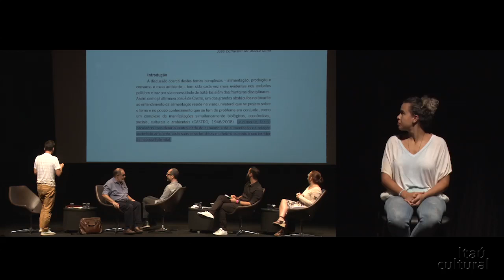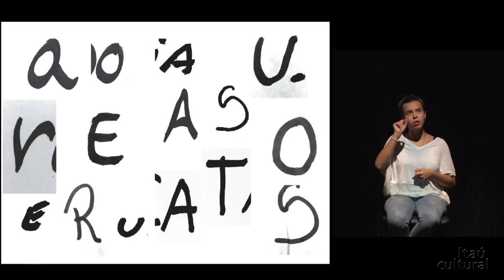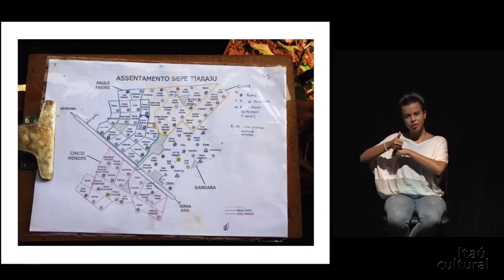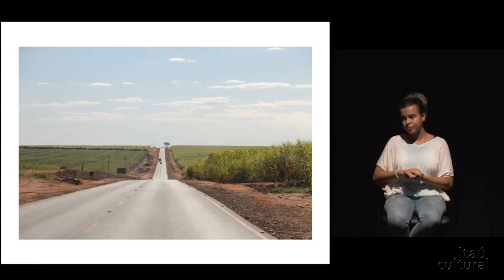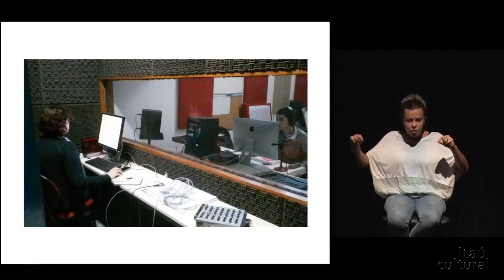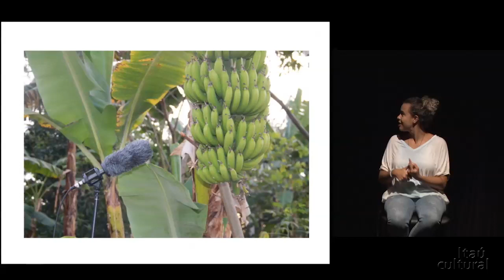Jorge Menna Barreto – Debate – Seminário Arte, Cultura e Educação na América Latina (2018)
Jorge Menna Barreto, artista, pesquisador e professor da Universidade Estadual do Rio de Janeiro (Uerj), fala na mesa Da Criação à Recepção: Construindo o Conhecimento por Meio das Artes. O debate explorou as possibilidades educacionais das linguagens artísticas, no sentido de um processo de aprendizado mais humanista, menos reduzido à formação para o mercado. Com participação de André Villela, Bruno Santoro e Julio Pinto e mediação de Stela Marta Porto.

Os encontros entre a criação artística, os meios de aprendizado e o debate público guiaram o Seminário Arte, Cultura e Educação na América Latina, realizado na sede do Itaú Cultural, entre os dias 21 e 22 de março. Com mesas de discussão e palestras, o ciclo reuniu pesquisadores, artistas, educadores e gestores culturais.

Programa gravado em março de 2018, no Itaú Cultural, em São Paulo/SP. Vídeo com interpretação na Língua Brasileira de Sinais (Libras).

Assista a outros vídeos do Seminário Arte, Cultura e Educação na América Latina

Créditos
Presidente: Milú Villela
Diretor-superintendente: Eduardo Saron
Superintendente administrativo: Sérgio Miyazaki
Gerente do Núcleo de Inovação|Observatório: Marcos Fernandez Cuzziol
Coordenadora do Núcleo de Inovação|Observatório: Luciana Modé
Produção de conteúdo do Núcleo de Inovação|Observatório: Marcel Fracassi e Rafael Figueiredo
Produção de conteúdo do Núcleo Centro de Memória Documentação e Referência: Laerte Matias, Rafael Bensi e Vinícius Rodrigues
Captação e edição de imagens: VOCS (terceirizado)